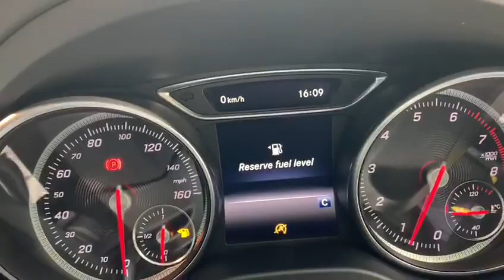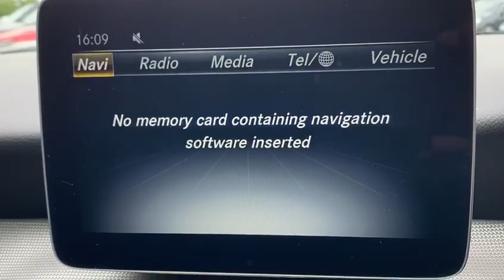MERCEDES-BENZ GLA-CLASS 1.6 GLA 180 URBAN EDITION 5d 121 BHP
VAT Q, NATIONWIDE DELIVERY Available. Not to be Missed Value for money, Finished in Cosmos Black Metallic With Half Black Leather Seats, Reversing Camera with Front and Rear Parking Sensors, Rain Sensors,Cruise Control, Static LED Headlamps, Aluminium Roof Rails in Black, Keyless Go, Dynamic Select, Night Package, Front Fog Lamps, Seat Comfort Package, Light and Sigh Package, 18 Inch Alloys, Apple CarPlay, DAB Radio, Bluetooth, Phone Prep, Automatic Climate Control Air Conditioning, Traction Control, Electric Windows/Mirrors, ABS, Automatic Lights, Leather Multifunctioning Steering Wheel, Privacy Glass, Isofix Seats, Remote Central Locking, admin fee applies, please note, not all cars are kept on site please call to make appointment and to avoid disappointment. pre delivery check, Peace of Mind Balance of Manufactures Warranty Till ,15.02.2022, Hpi Checked, Part Exchanges Welcome. Low Rate Finance/PCP Finance Options Available, Over 100 Cars and Up To 50 pictures Available Visit Our call now Tel: BUY WITH CONFIDENCE BECK EVANS A FAMILY RUN BUSINESS ESTABLISHED SINCE 1970, VAT QUALIFYING/RECLAIMABLE IF EXPORTED AND BUSINESS USE ONLY.